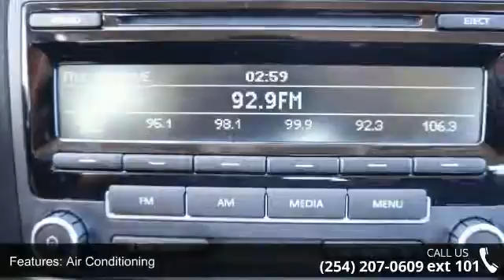2012 Volkswagen Jetta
| CM029177